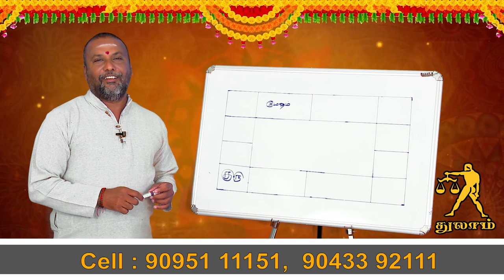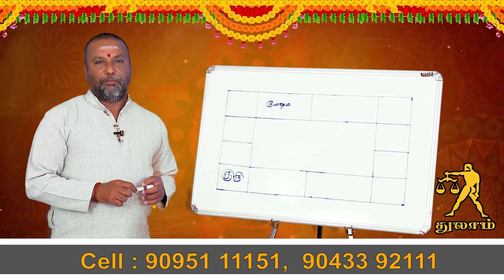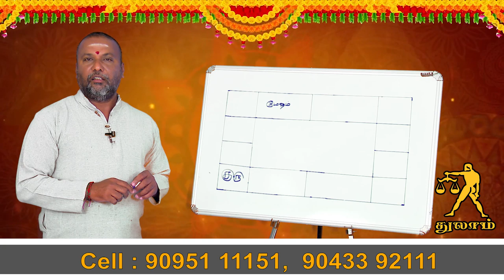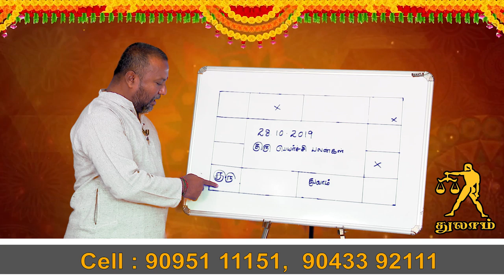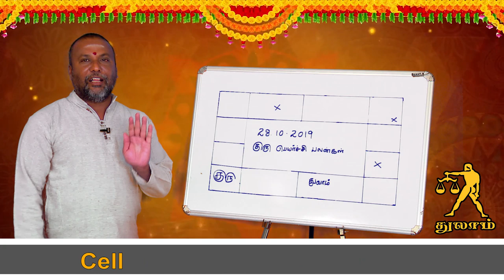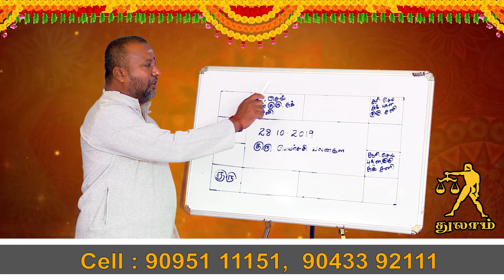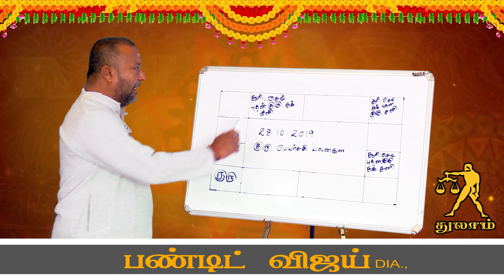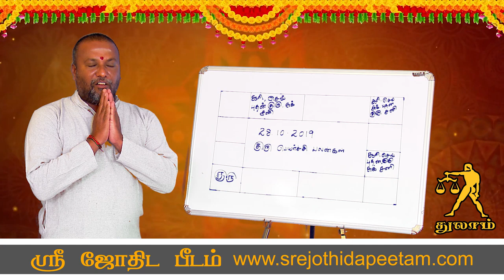Guru peyarchi palan 2019 Thulam | குரு பெயர்ச்சி துலாம் ராசி பலன் 2019